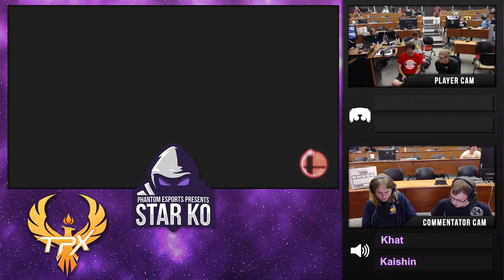Star KO 4 WQF OeS| Eldin (Rosalina & Luma) vs TPX| Buttery Adachi (Luigi)